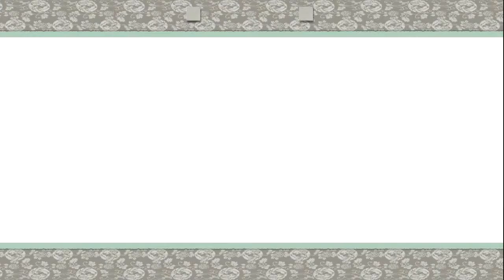大神 絶景版-022 八犬士探し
【ニャヒーャ！の回】
筆神その7・弓神「月光」
15:50 仁狗
はぐれ珠：No.16
動物：鹿1